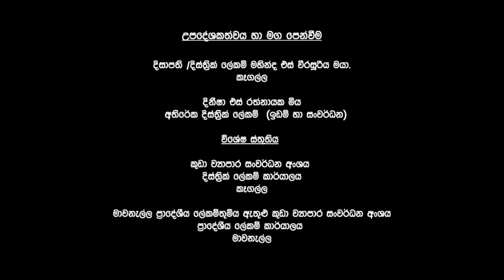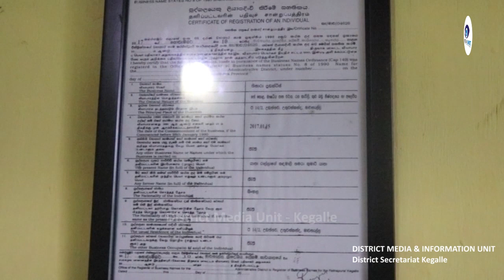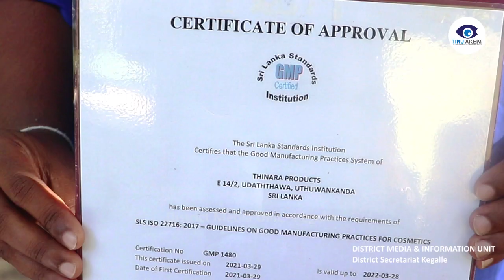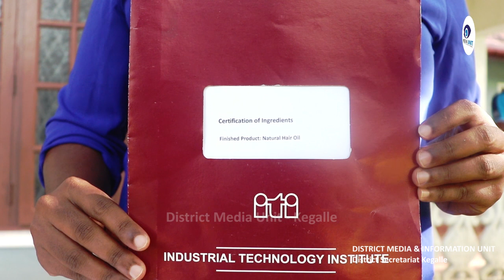Entrepreneur | Herbal Product | Empowering Local Economic - ‌ඩොලර් හොයන දිරිය කත | උතුවන්කන්ද